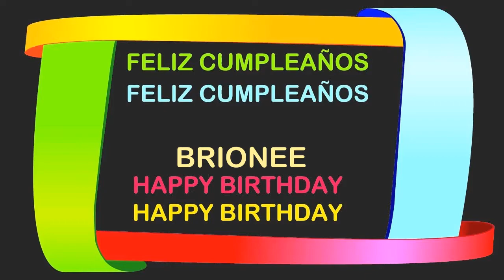Brionee Birthday Postcards & Postales